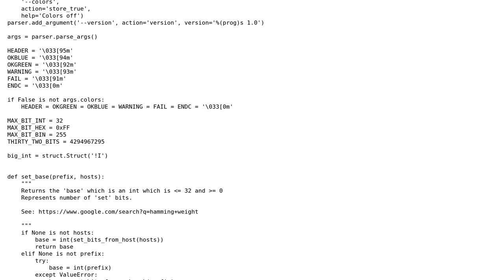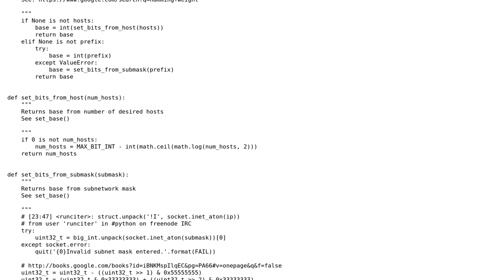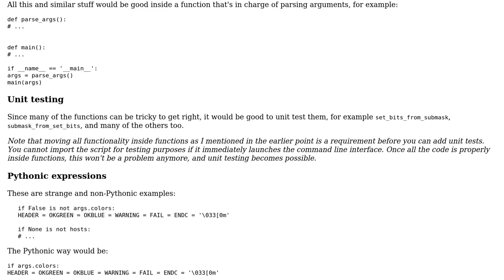Implementation of \*nix ipcalc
With thanks & praise to God, and with thanks to the many people who have made this project possible! | Content (except music & images) licensed under CC BY-SA | Music | Images & others | With thanks to user janos user Jamal user Eric Lagergren and the Stack Exchange Network Trademarks are property of their respective owners. You are responsible for your own actions.